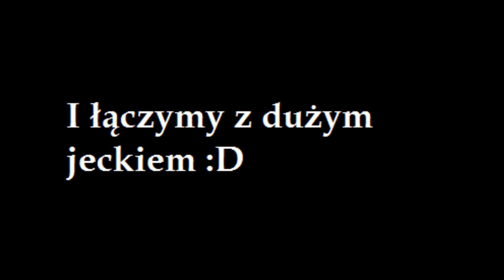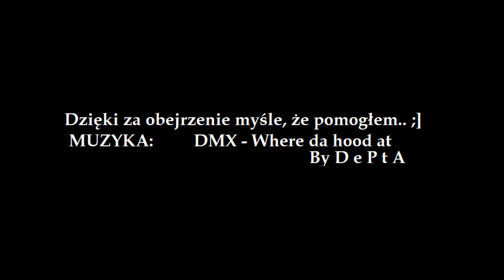Jak zrobić mini jecka do nokia jack 2.5mm.wmv